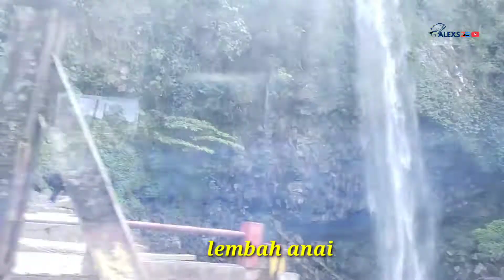Angler jalan jalan-pesona kelok sembilan dan Mesjid raya sumatera barat.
Angler jalan jalan -pesona kelok sembilan dan mesjid raya sumatera barat,video saat kita jalan jalan ke padang,, sayang kalau di hapus, mending di simpan di sini aja,, bagus pemandanggannya,nonton lah,, pasti ke pingin
Anglerjalanjalan-pesonakeloksembilandanmesjidrayasumaterabarat